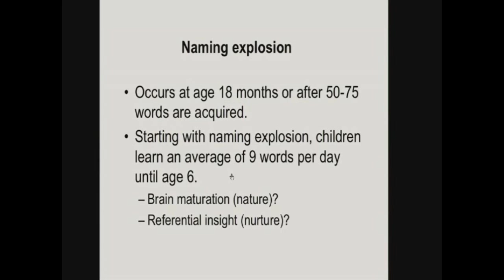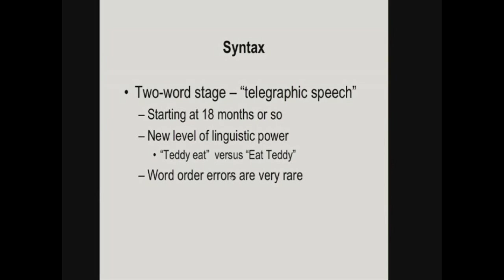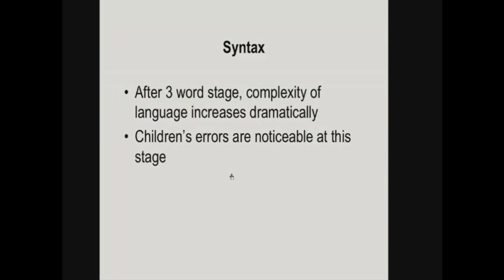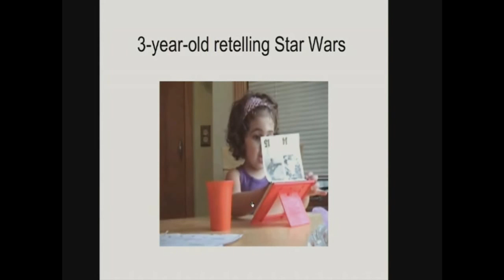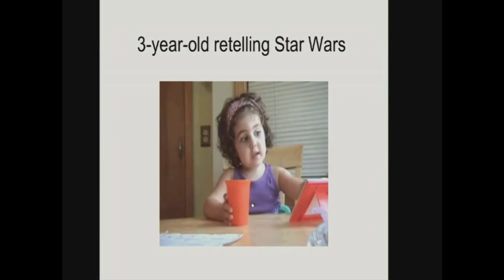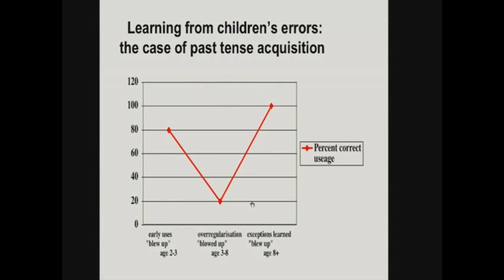PSYC1030: Language Development Tense Errors 3 year old retelling star wars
PSYC1030 Semester 1 2011, Language Development lecture given by Virgina Slaughter